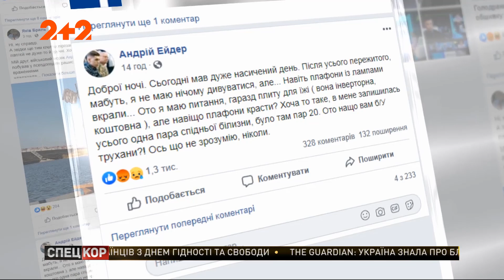Судна повернули розкраденими: експерти оцінюють обсяги мародерства загарбників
Українські малі броньовані катери "Нікополь" й "Бердянськ" та рейдовий буксир "Яни Капу" залишаються у військовому порту Очакова. Відучора там працюють експерти, які мають з'ясувати обсяги ушкоджень й мародерства,  влаштованого російськими загарбниками. Саме через обстеження на борти досі нікого не пускають.